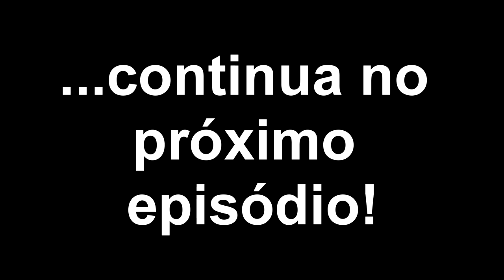Quantum Break: Episodio #03 (Resgatando a Amy)